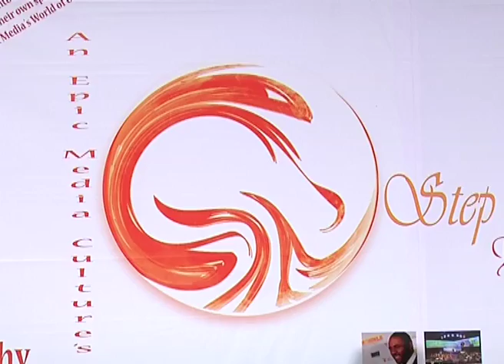Step On Moon Production House Logo Launch